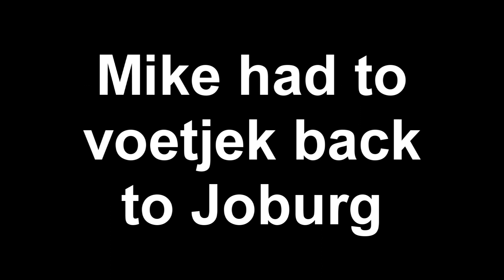MY EMBARASSING NEW HOUSEMATE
It's always nerve wrecking when someone get a new house mate. This short story is based on those fears. Micheal Cost is from Joburg and makes postive South African youtube videos. Check out the video we did on his channel!

STALK ME!!

Snap Chat: Mark.Fitzy
Vine: @Mark_Fitzy

Thank You and Voetjek!